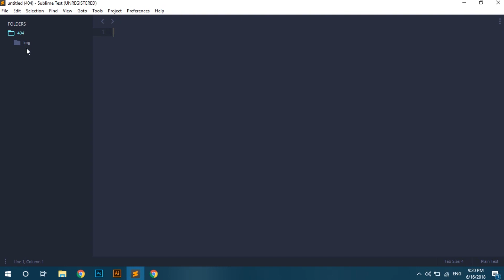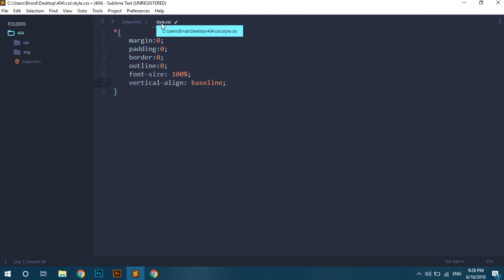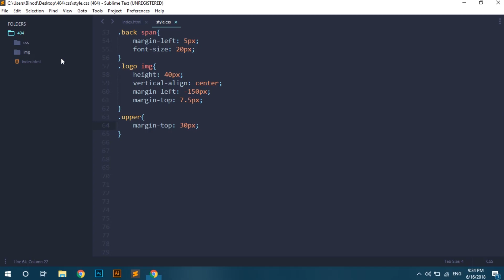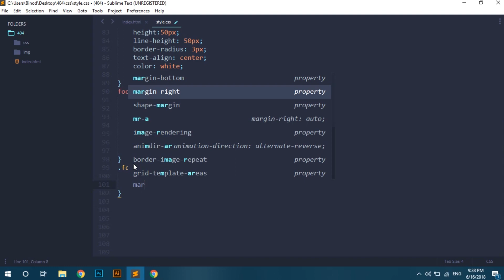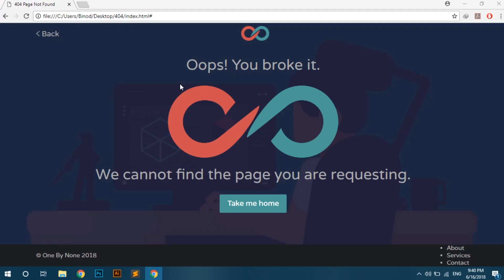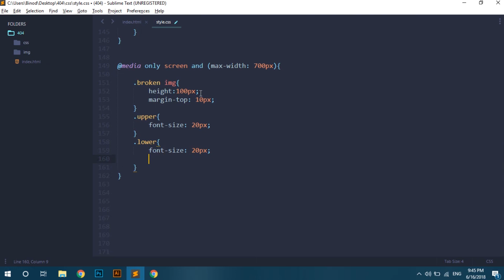404 Page Not Found - Web Design - HTML/CSS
This is video all about designing the 404 error page using HTML and CSS. Enjoy the video.